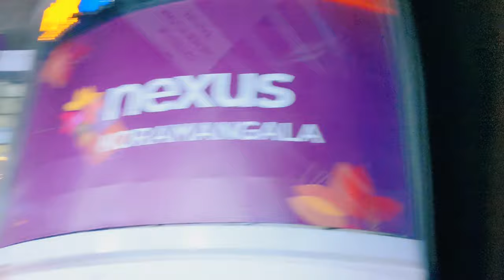Weekend VLOG/Finally We Spend A Great Time Together🤗Went For Street Shopping🛍️Zouk Hand Bags Review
Weekend VLOG | Finally We Spend Good Time Together 🤗Went For Street Shopping🛍️Zouk Hand Bags Review

Please take proper necessary measures before using any of the products used in this videos. We are not a legal advisor for any of the content in our videos/vlog. For specific purposes ,the reader and viewers are advised to visit standard practitioner or professional help. While making vlog/videos we have taken care of all safety precautions. As we cannot be responsible for any side effects or loss. While making the videos, we have taken necessary precautions but still, we cannot be responsible for any harm or damage might cause for trying the same. Please do take professional advice from experts on the topic.